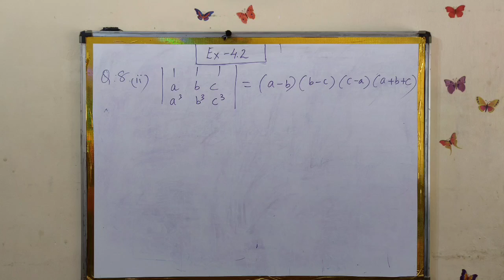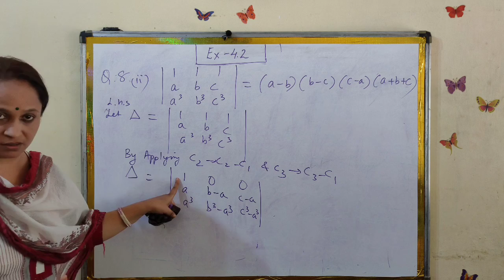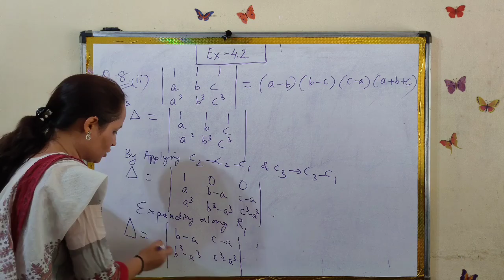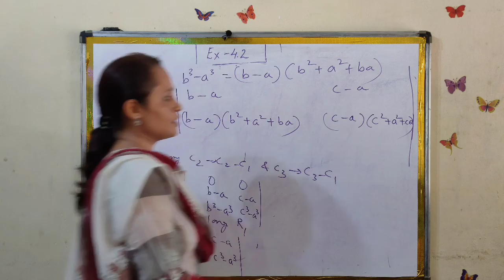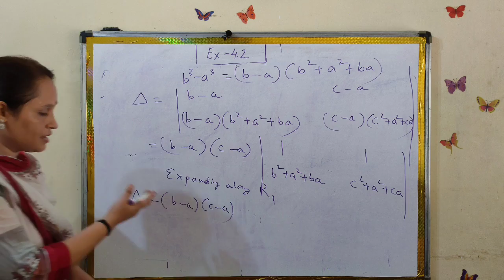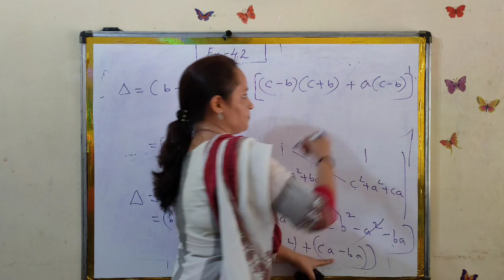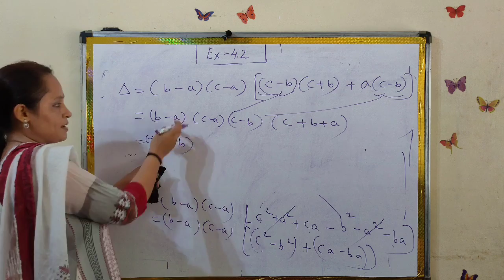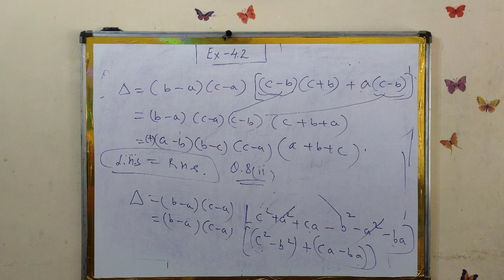Q 8(ii) of Ex- 4.2 (NCERT) Class XII